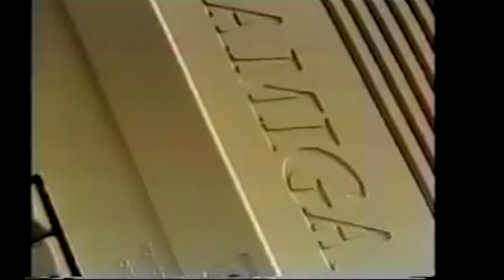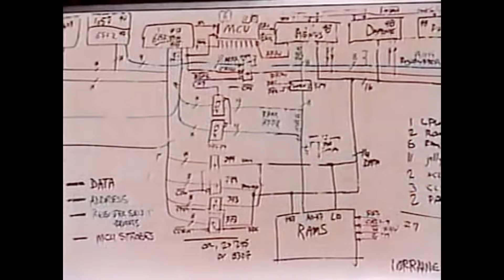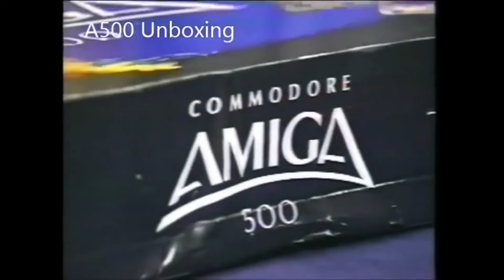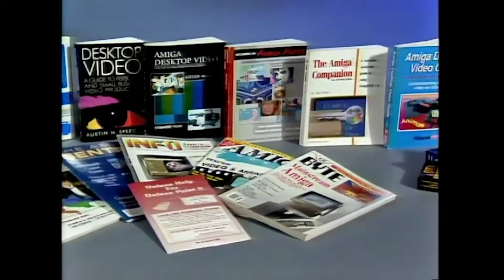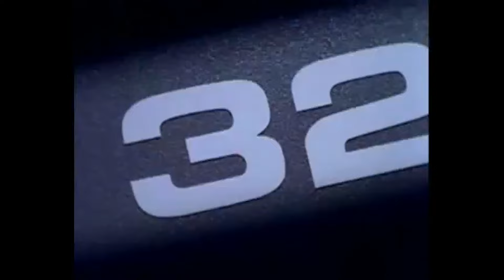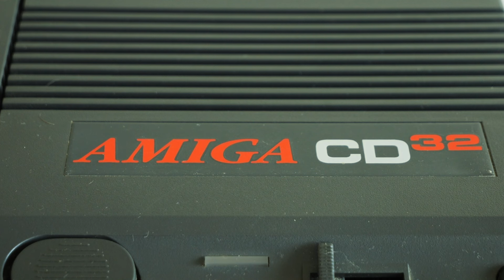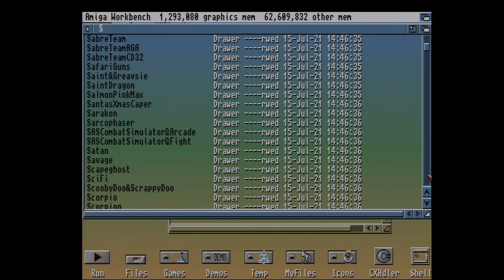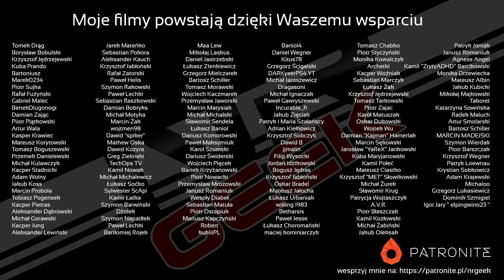Amiga CD32 - Historia Powstania - Hardware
Amiga CD32 to na pewno najmniej doceniana Amiga w całej rodzinie. Ostatnia konsola miała być deską ratunku dla Commodore, choć nie była bezpośrednią przyczyną upadku, do dziś jest tak postrzegana. Towarzyszy jej kilka mitów jak to, że nie ma na nią sensownych gier, czy to prawda? Zapraszam!

00:00 - Wstęp
00:52 - Początki Amigii
02:55 - Krach rynku gier video
04:36 - Narodziny Amigii
04:59 - Pokaz Amiga 1000
06:20 - Commodore wchodzi do gry
07:55 - Pierwsza komercyjna Amiga
09:39 - Najważniejsza gra na Amigę
11:03 - Nowe modele Amigii
12:19 - Doom
13:02 - Narodziny Amiga CD32
13:55 - Sprzedaż Amigii na świecie
14:54 - Wygląd CD32
15:57 - Co w środku CD32
18:54 - Pad CD32
19:36 - Pamięć na zapisy gier
20:10 - Premiera Amiga CD32
21:41 - Bankructwo Commodore
23:37 - Full Motion video Cartridge
24:26 - Czy można było uniknąć bakructwa?
25:45 - Gry na Amigę CD32
29:38 - TF330
31:36 - Ciekawostki o CD32
32:05 - Kupno CD32
32:49 -Zakończenie

Moj aktualny komp:
CPU: Intel Core I9-12900K
Chłodzenie: Noctua NH-D15
Płyta: Gigabyte Aorus Elite Z690 AX DDR4
GPU: NVIDIA Geforce RTX 3080 FE
RAM: 64 DDR 4 G.Skill Trident Z RGB 4000MHz
Monitor: 32'' AOC Agon Pro AG324UX
Dźwięk: Teufel Cinebar One
Grabber (używany): Avermedia Live Gamer 4K x2
Obudowa: Phanteks Enthoo Primo
Mysz: Logitech MX Master 3
Klawiatura: Logitech G19
Słuchawki: Logitech G733
Mikrofon: Blue Yeti X
Kamerka: Avermedia Live Streamer PW513
Kamerka: Logitech Brio 4K Stream
RetroScaler: Retrotink 5x Pro
RetroScaler: OSSC

Moje konsole
Playstation
Playstation 2 + HDD
Playstation 3
Playstation 4
Playstation 5
PSP
Xbox
Xbox 360
Nintendo Gamecube
Nintendo Wii
Nintendo WiiU
Nintendo Switch
Sega Mega Drive
Sega 32X
Sega Mega-CD
Sega Saturn
Sega Dreamcast
Atari 2600
Atari Jaguar
Panasonic 3DO